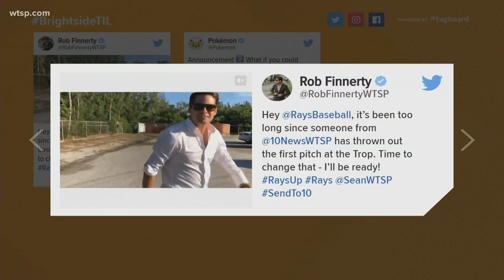Tampa Bay Rays fans: Help get Rob Finnerty to Tropicana Field to throw out first pitch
The Tampa Bay Rays say if Rob Finnerty can get 1,000 retweets on his video, the first pitch is all his.